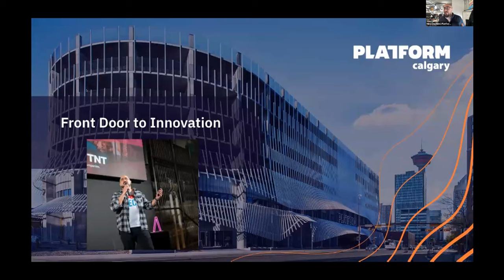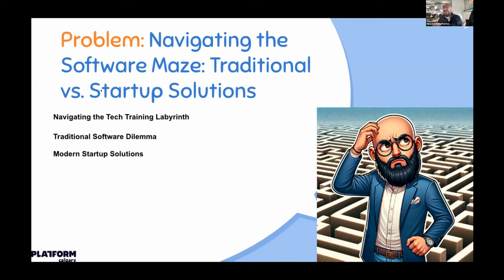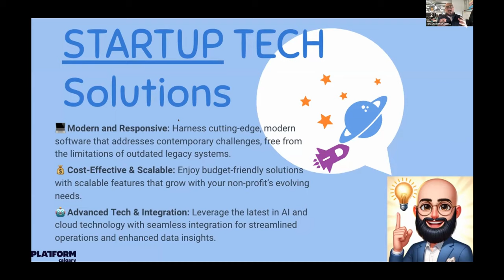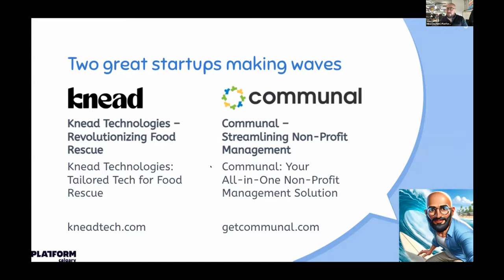Tech4Good Trends: Applying Startup Innovation to Creating Social Impact, with Mina Demian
Leveraging Technology for Social Impact: Unleashing the Power of Startups

In this talk, Mina Damian, a startup advisor with extensive understanding of the nonprofit sector, discusses the increasing need for technological adoption in the nonprofit world. He outlines the challenges faced by nonprofit organizations in upskilling and using traditional software. As part of a solution, he presents a case of using modern startup solutions, highlighting their effectiveness, affordability, and their commitment to the success of their clients.

This event was hosted on January 16, 2024 by TechSoup Connect BC.